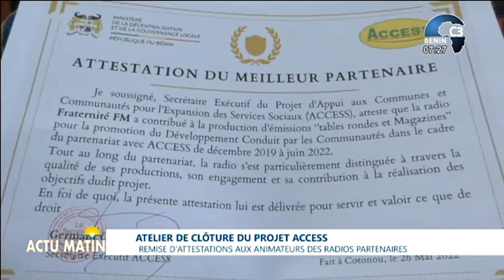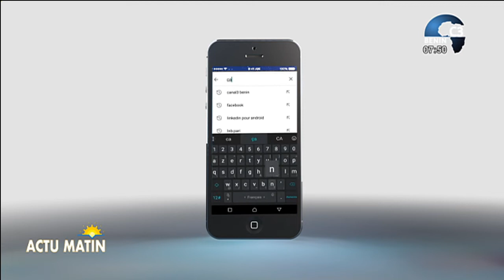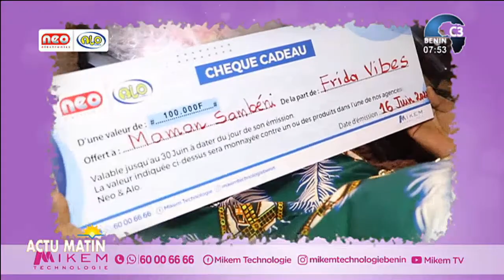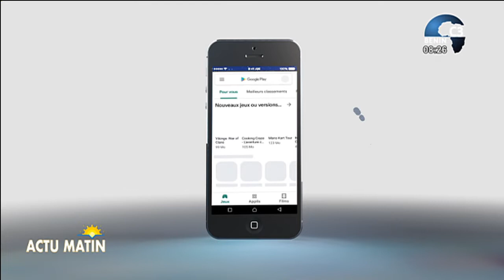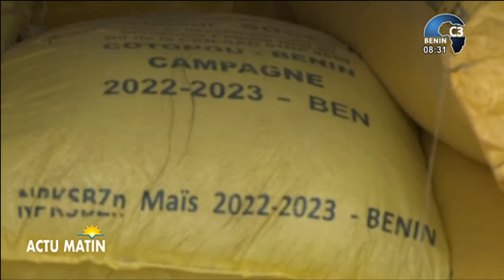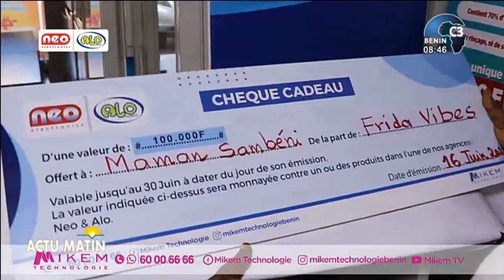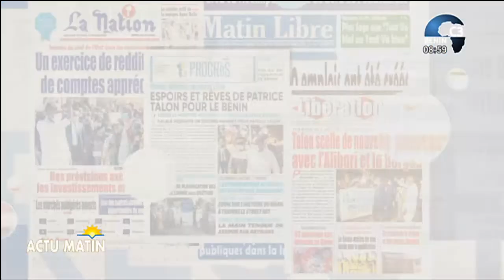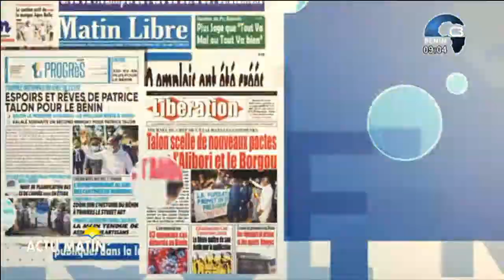CANAL3-BENIN : Intégralité Actu Matin du Mercredi 01 Juin 2022